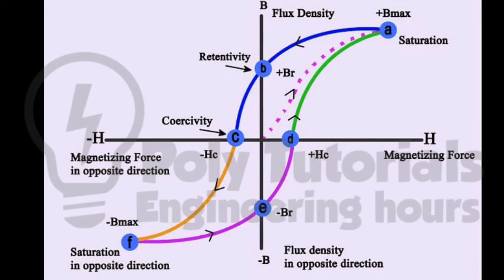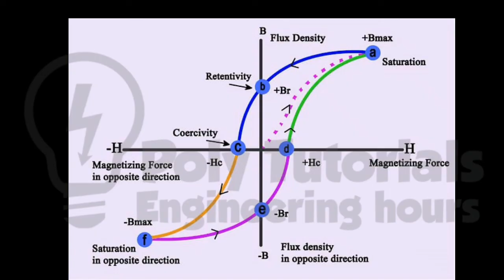Hysteresis loop /For Kerala Polytechnic/ ITI / B.tech /BE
Hysteresis loop
Electrical Engineering Materials 5034